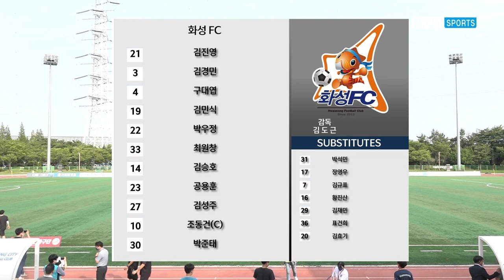H/Lㅣ[K3 League] 시흥시민축구단 vs 화성FC - 20R - 2022.07.09